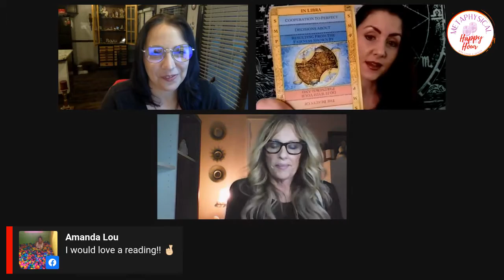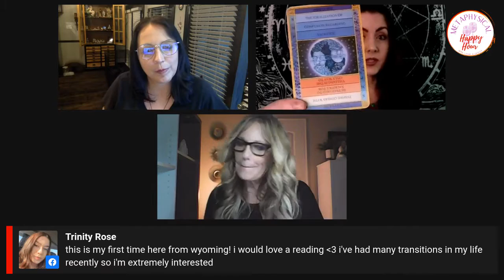Western & Vedic Astrology Metaphysical Happy Hour!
Grab a Glass and Get ready for Metaphysical Happy Hour with Cassie & Tracey! Tune in every 2nd & 4th Wednesday at 7pm CST for live readings & inspirational messages!

All things metaphysical are up for discussion!
This week we will have special guest: Michelle Marie to discuss Western & Vedic Astrology! We will choose people at random and give live readings and insights for those who comment live during the show.

Click the link below to send us your questions for the chance to be ANSWERED LIVE!

Join Us On FB LIVE:
Cassie Clayton - OddEndz

You can also listen at:
Apple Podcasts:

Michelle Marie:
My name is Michelle Marie and I am a Tarot Reader, and Western & Vedic Astrologer. My practice is dedicated to helping my clients understand the spiritual lessons and avenues available to them through astrology and tarot. Astrology, Tarot, and Vedic studies provide the keys to questions regarding career, relationships, family, finances, and anything else involving your current or past lives. Because I have experienced the healing power of astrology and tarot firsthand, I am dedicated toward sharing these valuable and insightful tools with others. I look forward to getting to know you and helping you live your best life here, now, and into the future.

Tracey Escobar - The Red Couch Medium:
Tracey is a professional psychic medium. She comes from a long line of gifted women in her family. At the age of 19, personal tragedy struck with the sudden loss of her father. That event sent her on her course of helping others heal. She has dedicated her career to the study of mediumship. Tracey is a Certified Advanced Psychic Medium with Lisa Williams International School of Spiritual Development. She has studied abroad at the world renown spiritualist college, Arthur Findlay College. Tracey is the author and creator of “Messages from Above” oracle card deck as well as “Breaking Down the Blocks” healing workshop. Tracey can provide you with hope, healing, and guidance in the areas of career, relationships, finance, and health as well as connect you with your loved ones on the other side.

Cassie Clayton - OddEndz:
OddEndz is every aspect of me intertwined in one place. What exactly does that mean? Well . . . It means this: Hi! I am Casie Clayton, the Owner of OddEndz. I am an intuitive psychic medium with a background in graphic design & videography. I use my intuitive gifts on a daily basis when I work with my clients. I always love it when I can make a client happy and even more so when I use my intuitive gifts to bring my client's ideas to life! Over the last couple of years I’ve had the pleasure of working with and taken many psychic and mediumship classes from some of the best teachers. These mentors continue to help push me to move past my own blocks and become better with each class. I truly care for and support all those who have made a difference in my growth as a person, and as a business owner, which is why I use my website and social media outlets as additional platforms to share their courses, workshops, podcasts and more!